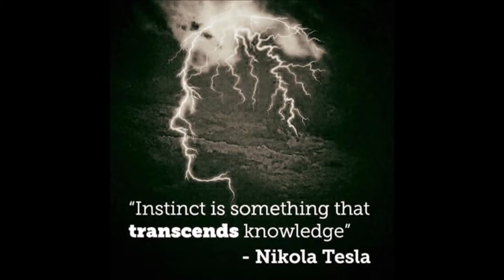Atomic State Plasma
(DDawg) Fire (flames) may contain plasma, albeit one that is a partially ionized plasma, and dominated by collisions:

    "Whether a plasma exists in a flame depends on the material being burned and the temperature".

The Contemporary Physics Education Project produces a poster on plasmas (see right) in which flames (ie. fire) is shown as a plasma.

In his book, Introduction to Plasma Physics and Controlled Fusion, Francis F. Chen notes:

    Any ionized gas cannot be called a plasma, of course; there is always a small degree of ionization in any gas. A useful definition is as follows: A plasma is a quasineutral gas, of charged a neutral particles, which exhibit collective behavior.

He further goes on to describe three parameters that need to be satisfied in order to identify a plasma. These include the plasma approximation Bulk interactions Plasma frequency. In his book, Chen goes on to assess whether certain phenomena are indeed plasma, based on the three parameters, and concludes that a typical flame does indeed meet the criteria of being a plasma.[4]

In practice then, fire is a highly-collisional, partially ionized plasma in which the collisions might mask some of the collective behavior.